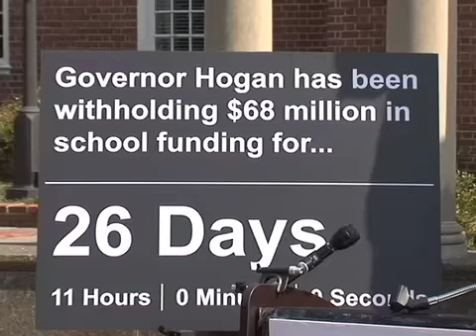CTV News 4/21/15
School and political officials unite in Annapolis in opposition to Governor Larry Hogan's plan to cut Maryland's education funding in 2016; and jury selection begins in the base of a Prince George's woman accused of trying to steal six homes in the county.